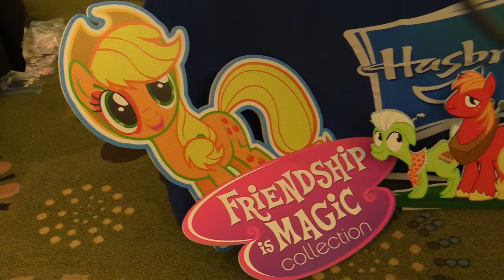Twilight Sparkle Goes to the My Little Pony Fair